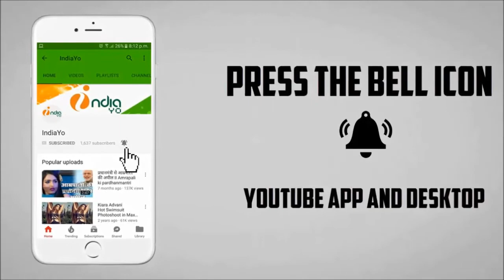2018 का सबसे सुपर हिट पवन सिंह और मणि भट्टाचार्य का गाना Palagiya Sone Na Diya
2018 का सबसे सुपर हिट पवन सिंह और मणि भट्टाचार्य का गाना Palagiya Sone Na Diya